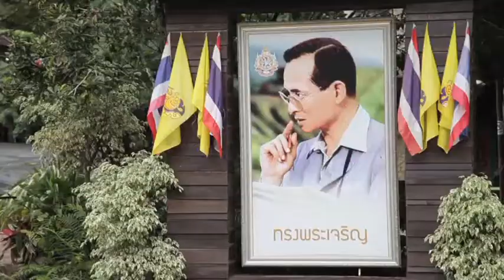10 Things you will fall in love about Thailand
10 Things you will fall in love about Thailand